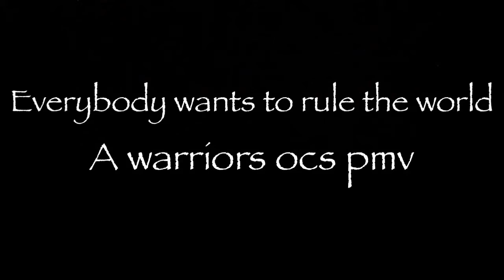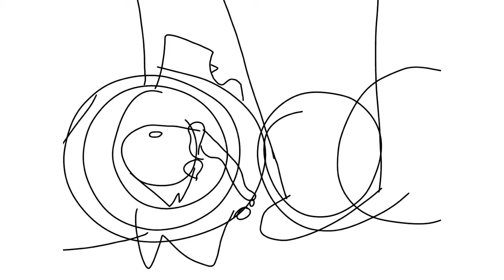Everybody wants to rule the world // Warriors ocs sketch pmv